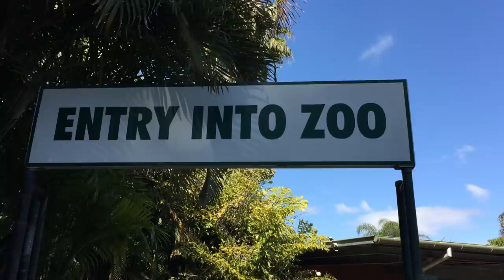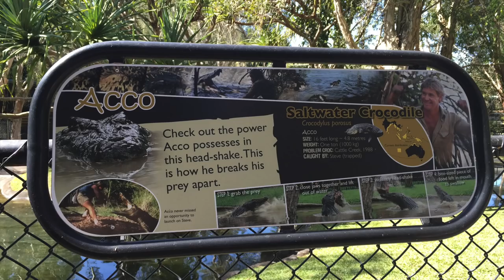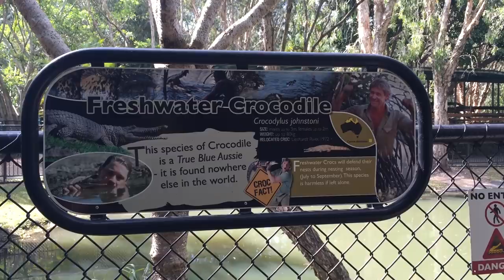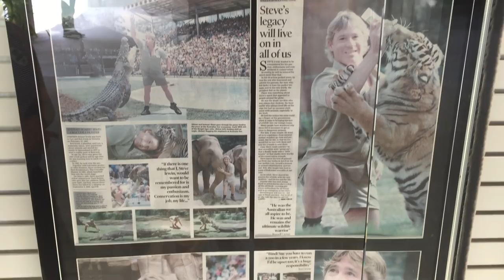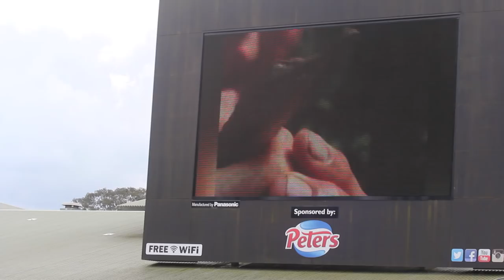Australia - Queensland - Australia Zoo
On our final day in Queensland we visited the home of the Crocodile Hunter aka Steve Irwin's (RIP) Australia Zoo.

Our Air BnB Accommodation at Mermaid Waters on the Good Coast

All music by Dean Read. Footage shot with a Canon 550D with an 18-55mm lens, an iPhone 6 Plus and all edited in iMovie